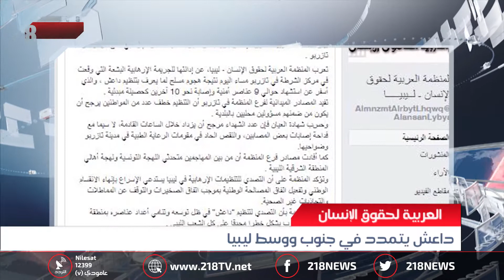ليبيا اليوم | داعش يتمدد في جنوب ووسط ليبيا